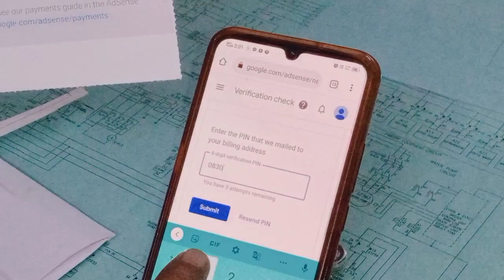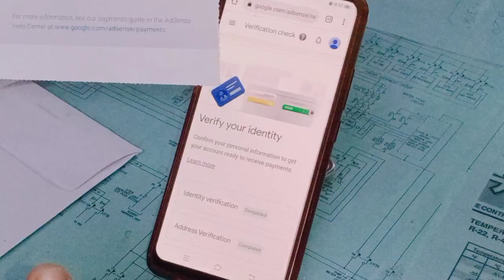Google Edsense pin verification# AJAY SINGH KS AJAY SHORT VIDEO#GOOGLE ADSENSE PIN# PIN VERIFICATION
# AJAY SINGH
# VERIFICATION PIN
# AJAY SINGH KS
# AJAY SHORTS VIDEO
AJAY LHB
# GOOGLE ADSENSE
# ADSENSE PIN